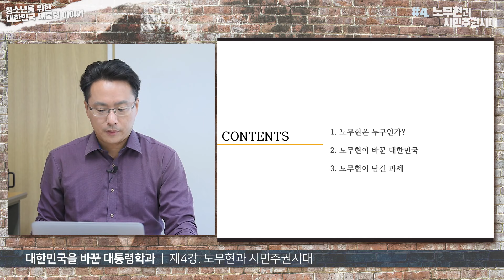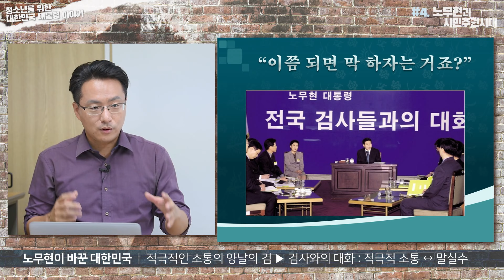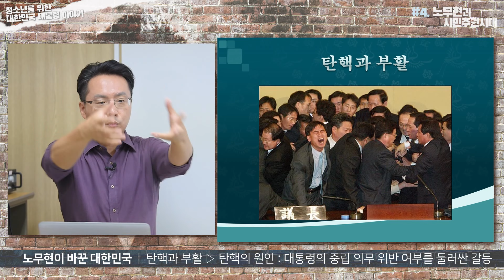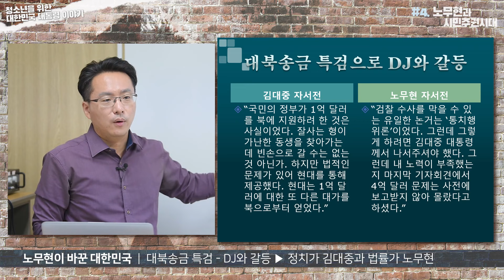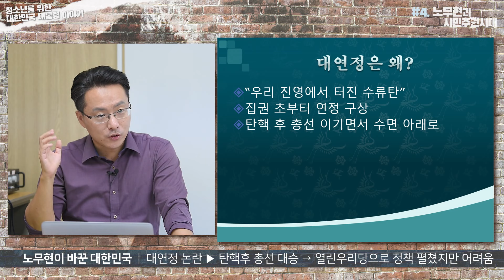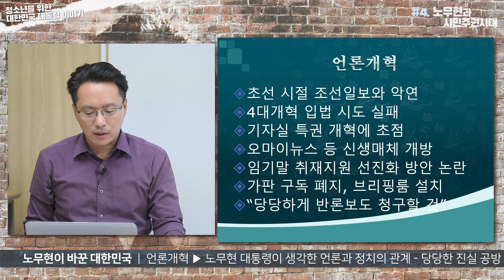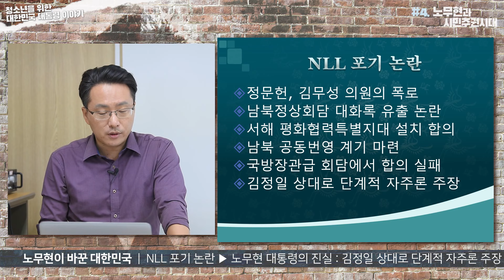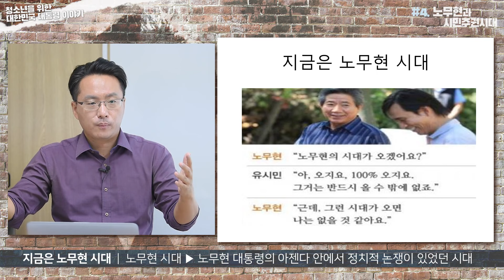[청소년을 위한 대한민국 대통령 이야기] 4강. 노무현과 시민주권시대 - 윤범기 작가